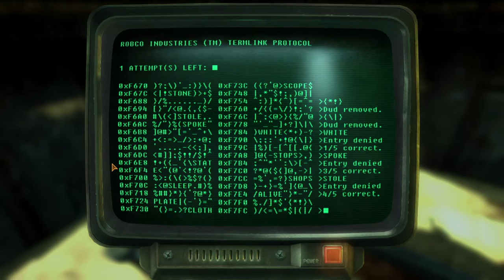Honest Hearts: Part 3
In this episode, I push the main quest and get encumbered in here.